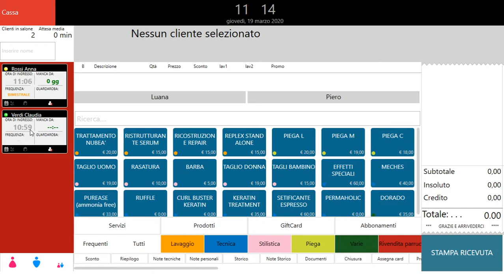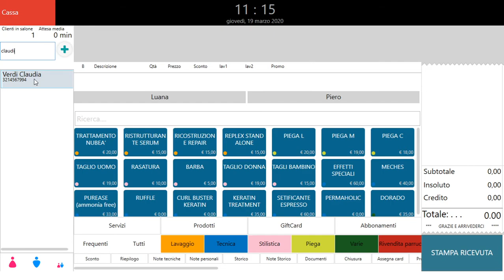Come vendere un abbonamento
pagina creata a cura di Andrea Comacchio.

Il video mostra come vendere e abbinare un abbonamento personalizzato ad una cliente.

Seguendo il nostro metodo tutto ha un fine statistico per fare del marketing e aumentare il reddito delle tua attività.
Carpe Diem
Andrea Comacchio